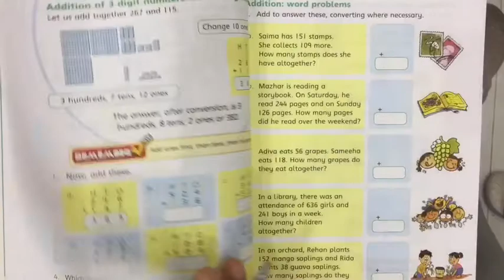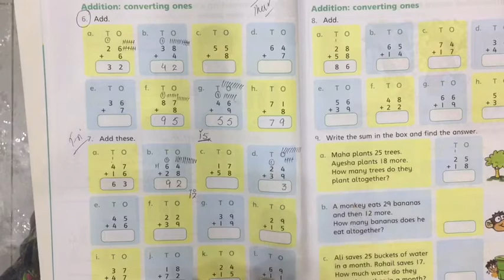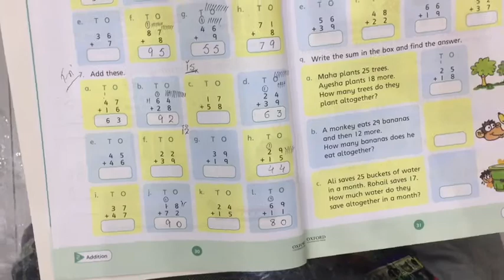Lesson 30 - Oxford New Countdown Maths Third Edition - Class 2 - Distance Learning Program